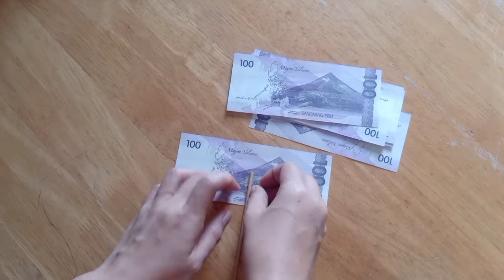Big money bouquet tutorial